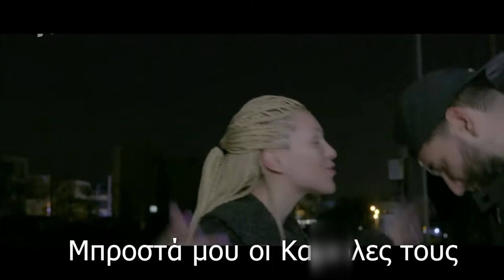Battle of the couples: Το κριντζ παιχνίδι που έκοψαν πριν καν αρχίσει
Το κάναμε βίντεο κλιπ για να τερματίσει το κριντζόμετρο!